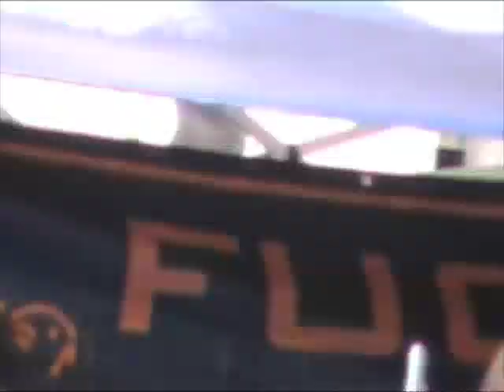Oregon beats Oregon State to win the 2010 Civil War and go to 12-0 and to the BCS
Oregon beats the Beavs 37-20 at Reser Stadium to win the Pac 10 with a 9-0 record and secure a spot in the BCS National Championship Game.
This is a taste of what Sports Chat 503 saw from the Duck Section.